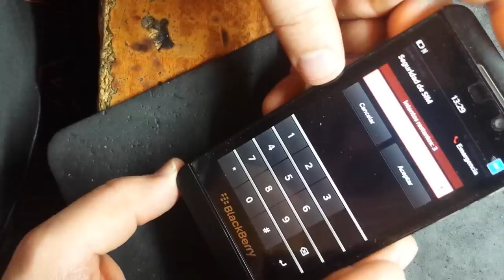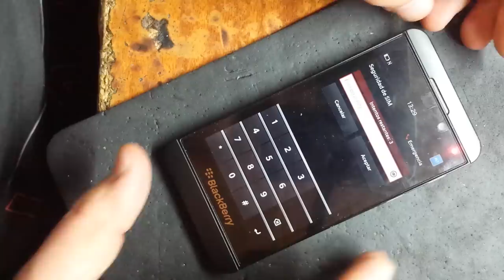BlackBerry Z10 STL100-1 ремонт.слот SIM карты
Размер  Высота  130,0 мм.
Управление Мультитач дисплей с интуитивным управлением
Клавиатура Экранная клавиатура с автокоррекцией и функцией самообучения                                            Разрешение  1280 x 768 пикселей
356 пикселей на квадратный дюйм
Цвет                       24-bit
Размер
Диагональ                  4.2 дюйма
Соотношение сторон  15:9
Операционная система  BlackBerry 10 OS